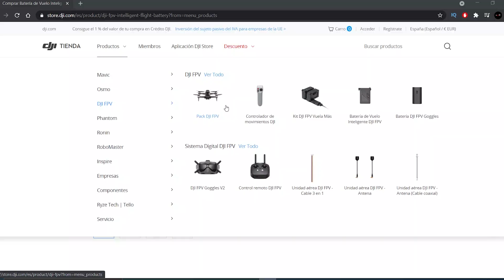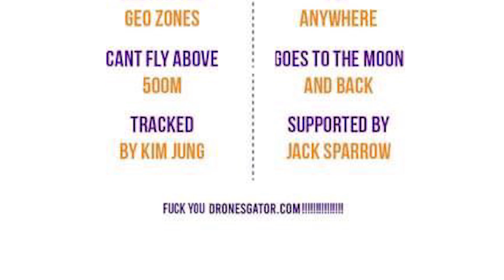❌ 7 COSAS que NO me gustan | DJI FPV Drone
Estas 7 cosas NO me gustan nada de este Dron...

👇👇👇👇💥💣⚠️DESCUBRE esta INFO (Dale a MOSTRAR MÁS) ⚠️
Después de un mes de uso con el FPV DJI Combo, os cuento las 7 cosas que NO me gustan de este Dron... y a tí qué te parecen? Estás de acuerdo?

✅ Puedes comprarte el Drone FPV DJI aqui a buen precio

Si queréis compar directamente en España para recibirlo de un día para otro aquí podéis hacerlo a buen precio

Tx Crossfire Micro
Rx Crossfire Nano
Airbot Omnibus F4 V6 + Typhoon32 V2.1 35A Blheli_32 3-6S Brushless ESC
Las mejores Lipo. Baterías Dinogy

Con qué ha sido grabado?
Cámara HD Gopro

Soporte para soldar
Impresora 3d (más barata que mi CR10 e igual de buena)

Un ordenador para editar?